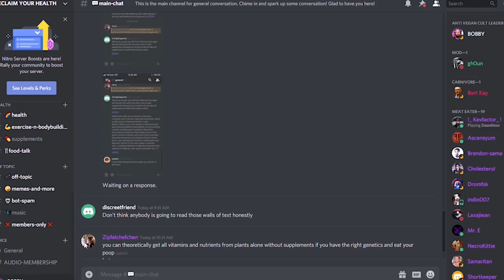That Vegan Couple : END STAGE VEGANISM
Natasha and luca from that vegan couple suffer from a total mental breakdow. Natasha has panic attacks, is anxious and gets all the other typical plant based issues. You don't hear this madness from keto or carnivore. Keto and carnivore are a fantastic immune reset. it saves lives.